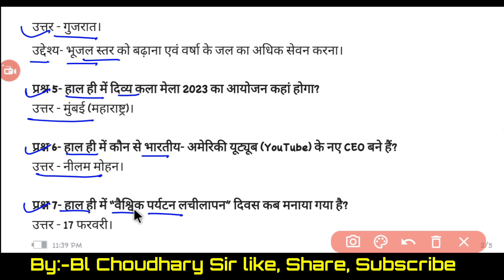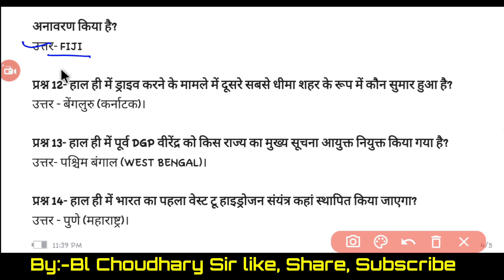gk Daily Current Affairs 20/02/2023।Current Affairs for crpf cisf bsf itbp reet ldc।Important।BlSir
#1 Daily Current Affairs 20/02/2023।Current Affairs for crpf cisf bsf itbp reet ldc।Important।BlSir
daily current affairs abhijeet mishra,
daily current affairs ankit avasthi,
bihar daily current affairs 2022,
daily current affairs careerwill app,
daily current affairs cds,
crack exam daily current affairs,
careerwill daily current affairs,
cds daily current affairs,
daily current affairs deepak yadav,
daily current affairs deepak yadav education,
daily current affairs drishti pcs,
daily current affairs edu teria,
daily current affairs edutap,
daily current affairs edu tech guru,
exampur daily current affairs,
edu teria daily current affairs,
edutap daily current affairs,
edutech guru daily current affairs
cisf crpf bsf india gk kese padhe,
cisf ke liye gk gs,
cisf exam clear kaise kare,
cisf ke liye gs ki class,
cisf ki teyari kese kre,
cisf ka general knowledge,
cisf ki taiyari kahan se karen,
cisf ki study kaise kare,
cisf me kaise question aate hai,
general knowledge for cisf exam,
general knowledge and awareness for cisf,
bsf ke liye konsi book padhna chahiye,
bsf ke liye gk,
bsf ke liye gk gs,
bsf ke liye kaun si book padhe,
bsf knowledge in hindi,
dg bsf sainik sammelan,
gk gs for cisf,
cisf me gk ka syllabus,
cisf ka gs ka syllabus,
cisf hcm general knowledge,
cisf exam preparation channel,
cisf exam me kya kya aata hai,
cisf me kon kon se question aate hai,
cisf exam mein kya kya aata hai,
cisf mein kaun kaun se question aate hain,
gk syllabus for cisf,
bsf ke liye kaun sa book padhe,
bsf ke liye konsi book padhna chahiye 2022,
bsf exam book in hindi,
ssc gd me gk kaha se aata hai,
bsf ke liye best book,
cisf exam ki taiyari kaise kare,
cisf ka gk ka syllabus,
general knowledge for cisf,
ssc gd gk kaise padhe
india gk ke liye best book,
india gk ke liye best book kaun si hai,
current gk, current affairs, rajasthan gk, india gk, important gk questin, rajasthan gk question, india gk question, history, political science, pollity, geography, notificarion, recruitment, new vacancy, rajasthan new vacancy, india new vacancy, ,